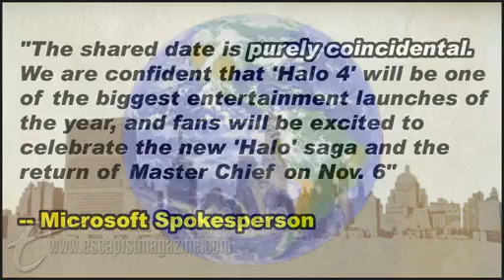ONE DAY IN NOVEMBER (The Big Picture)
MovieBob takes a close look into the upcoming release of Halo 4 and its possible ramifications.

New episodes of The Big Picture are released every Wednesday, only